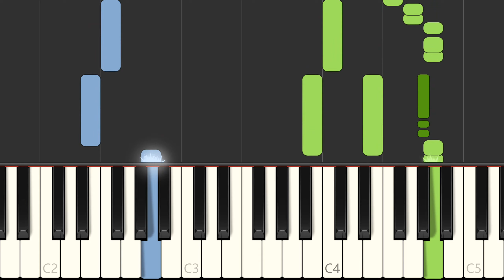Vitamin C - Graduation (Friends Forever) sheet music for piano, voice & chords | free sheet music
Learn to play Graduation (Friends Forever) on the piano - sheet music preview (1 page).